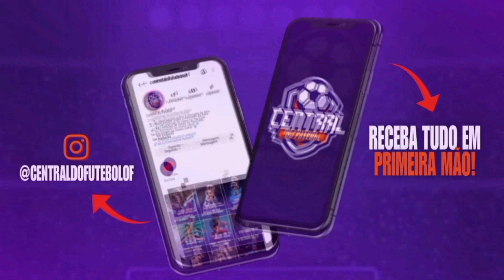HAALAND NO PARIS SAINT GERMAIN, NEYMAR NO NEWCASTLE, MESSI NO INTER MIAMI E MAIS!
📲 Quer receber notícias em primeira mão?

CARLOS AUGUSTO NO MILAN?
DIBU MARTINEZ NO TOTTENHAM?
PICKFORD NO TOTTENHAM?
ROBERTO FIRMINO NO ATLÉTICO DE MADRID?
HAALAND NO PARIS SAINT GERMAIN?
NEYMAR NO NEWCASTLE?
MESSI NO INTER MIAMI?
ARTUR NO PALMEIRAS?
THURAM NO BAYERN DE MUNIQUE?

BORA BATER A META DE 100 LIKES? ❤